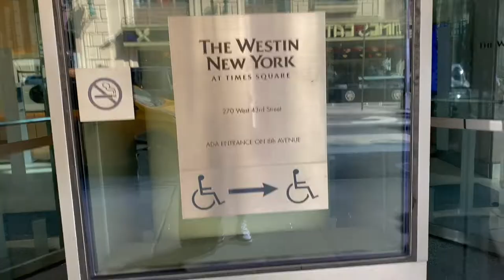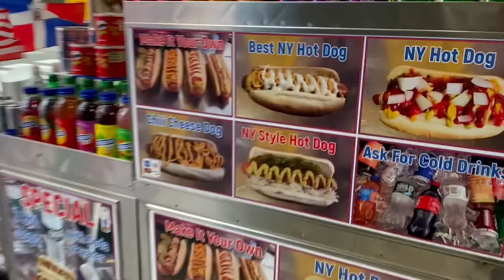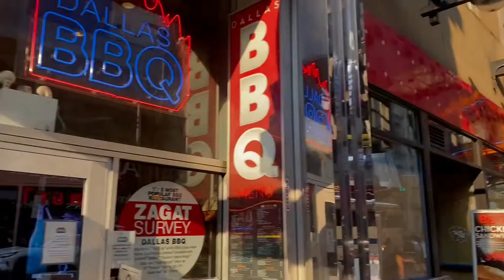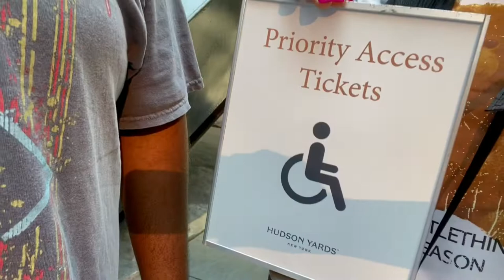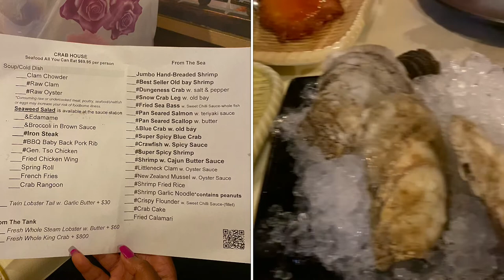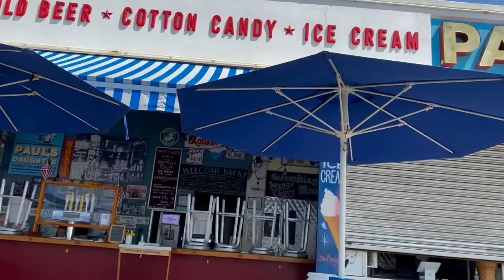NYC VLOG | Helicopter Ride ft. FLYNYON Times Square, Crab House, Coney Island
Leave Video Ideas In The Comment Section Below !!

Featured: @cheavanny, @ricky_ricardo03 (follow them on instagram!❤️)

Psalm 46:5 🦋